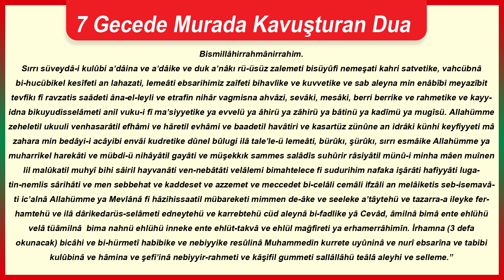7 Gecede Murada Kavuşturan Dua! - Mücahid han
Kıymetli Takipçilerimiz Dua Tavsiyelerimiz ve Cinler, Büyü, Nazar Hakkında

Öneri ve İsteklerinizi Bize yazabilirsiniz.

Okunacak Dua
Bismillâhirrahmânirrahim.
“Allahümme innî es’elüke bi-azîmi, kadîmi, kerîmi, meknûni, mahzûni, esmâike ve
bi-envâi ecnâsi rûkumi, nükuşî envârike ve bi-azizi  İ’zazi izzi izzetike ve bi-havli, tavli, cevli, şedidi kuvvetike ve bi-kudreti mikdari iktidari kudretike ve bi-te’yidi, tahmidi, temcidi, azametike ve bi-semüvvü, nemüvvü, ulüvvü rif’atike ve bi-kayyûmi, deyyûmi, devamı ebediyyetike ve bi-rıdvâni, gufrâni ali mağfiretike ve bi-refi-i bedi-i meni-i, sultanike ve bi-salâti, seâti, bisâti rahmetike ve bi-levâmli, bevârikı, savâikı, acîci, vehici, behîci, rehîci, nuri zâtike ve bi-behri, cehri,fehri,meymûni, irtibati vahdaniyyetike ve bi-hedîri, teyâri,emvâci bahrikel muhiti bimelekûtike ve bi-ittissâi, infisâhi, meyâdîni, berâzihi kürsiyyike ve bi-heykeliyyâti ulviyyâti, ruhaniyyâti emlâki arşike ve bil-emlâkil ruhâniyyinel müdebbirîne likevâkibi eflâkike ve bi-hanîni, teskînil mürîdîne likurbike ve bi-harekâti , zeferati, hazeâtil hâifîne min satvetike ve bi-âmâli, nevâli, akvâlil müctehidîne fi marzâtike ve bi-tahammüdü, temeccüdü, teheccüdü, tecellüdül âbidine alâ tâatike ya evvelü, ya âhürü, ya zâhirü, ya bâtinü, ya kadîmü, ya mugisü, atmis bitılsimi.
Bismillâhirrahmânirrahim.
Sırrı süveydâ-i kulûbi a’dâina ve a’dâike ve duk a’nâkı rü-üsüz zalemeti bisüyûfi nemeşati kahri satvetike, vahcübnâ bi-hucübikel kesîfeti an lahazati, lemeâti ebsarihimiz zaîfeti bihavlike ve kuvvetike ve sab aleyna min enâbîbi meyazîbit tevfikı fî ravzatis saâdeti âna-el-leyli ve etrafin nihâr vagmisna ahvâzi, sevâki, mesâki, berri berrike ve rahmetike ve kayyidna bikuyudisselâmeti anil vuku-i fî ma’siyyetike ya evvelü ya âhirü ya zâhirü ya bâtinü ya kadîmü ya mugîsü. Allahümme zeheletil ukuuli venhasarâtil efhâmi ve hâretil evhâmi ve baadetil havâtiri ve kasartüz zünûne an idrâki künhi keyfiyyeti mâ zahara min bedâyi-i acâyibi envâi kudretike dûnel bûlugi ilâ tale’le-ü lemeâti, bürûkı, şürûkı, sırrı esmâike Allahümme ya muharrikel harekâti ve mübdi-ü nihâyâtil gayâti ve müşekkık sammes salâdîs suhûrir râsiyâtil münû-i minha mâen muînen lil malûkatil muhyî bihi sâiril hayvanâti ven-nebâtâti velâlemi bimahtelece fi sudurihim nafaka işârâti hafiyyâti lugatin-nemlis sârihâti ve men sebbehat ve kaddeset ve azzemet ve meccedet bi-celâli cemâli ifzâli an melâiketis seb-isemavâti ic’alnâ Allahümme ya Mevlânâ fi hâzihissaatil mübareketi mimmen de-âke ve seeleke a’tâytehü ve tazarra-a ileyke ferhamtehü ve ilâ dârike
darüs-selâmeti edneytehü ve karrebtehü cüd aleynâ bi-fadlike yâ Cevâd, âmilnâ bimâ ente ehlühü velâ tüâmilnâ  bima nahnü ehlühü inneke ente ehlüt-takvâ ve ehlül mağfireti ya erhamerrâhimîn. İrhamna (3 defa okunacak) bicâhi ve bi-hürmetî habibike ve nebiyyike resûlinâ Muhammedin kurrete uyûninâ ve nurî ebsarîna ve tabibi kulûbinâ ve hâmina ve şefi’inâ nebiyyir-rahmeti ve kâşifil gummeti sallâllâhü teâlâ aleyhi ve selleme.”